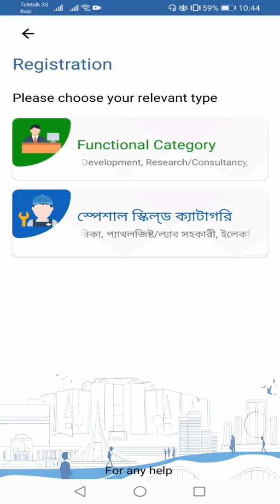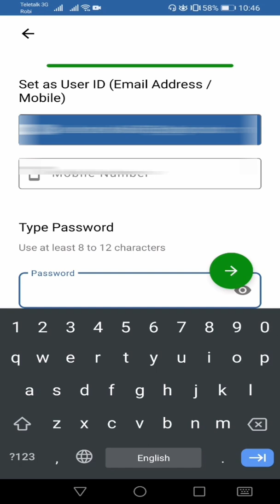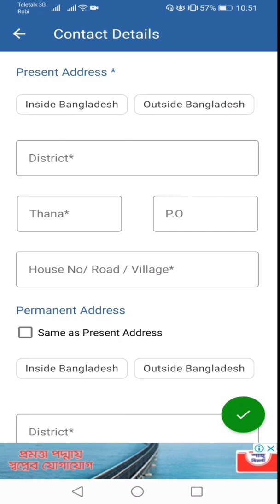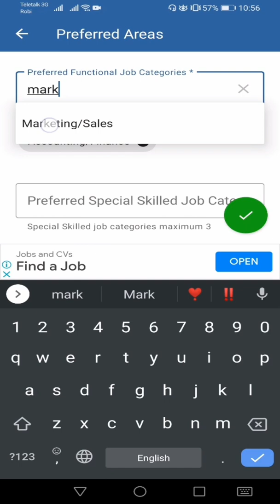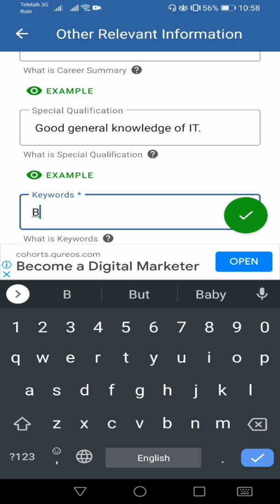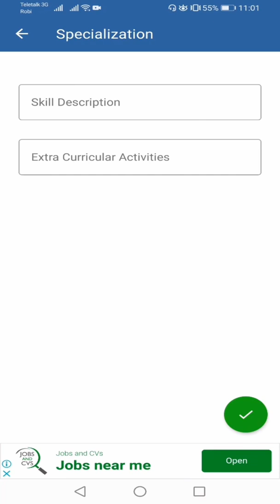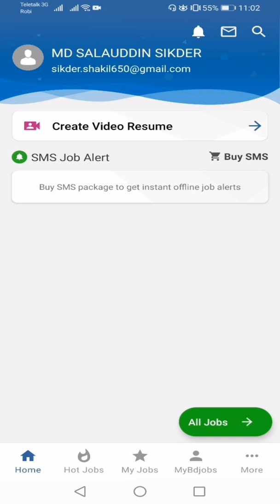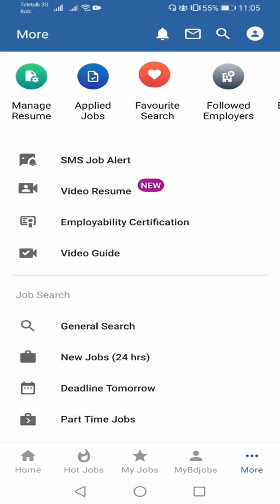How to create a bdjobs Account & make 100% profile with all info. bdjobs. বিডি জবে প্রোফাইল তৈরি।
Here in this video I'm showing you how to create a bdjobs Account and make 100% profile and it will helps you to get interview calls.

bd jobs bangla tutorial
bd jobs resume
how to create bdjobs account in bangla
bdjobs account
make cv in bdjobs
বিডি জবস একাউন্ট
bd jobs job search
how to create a bdjobs account,